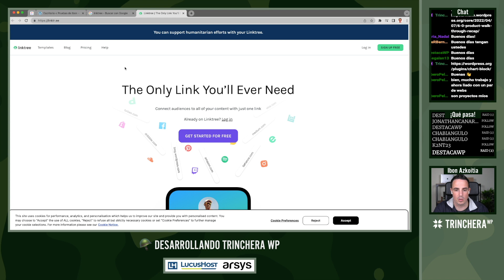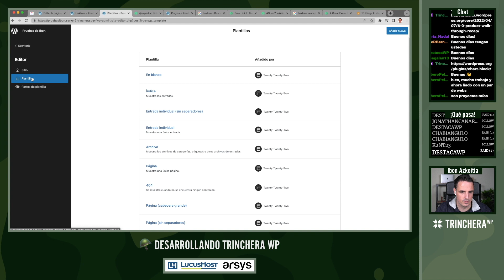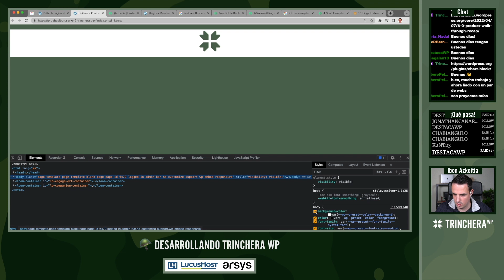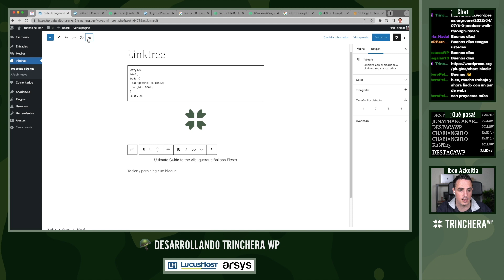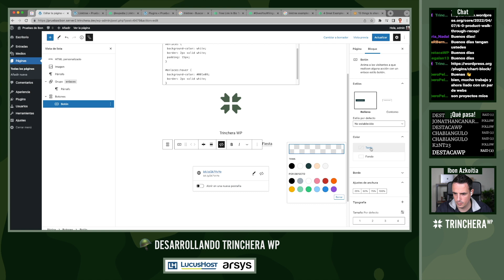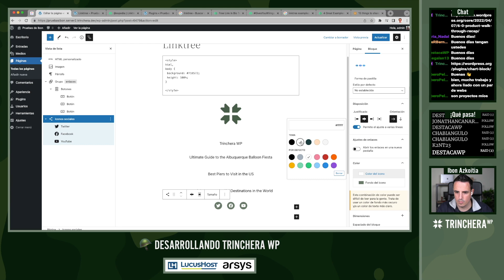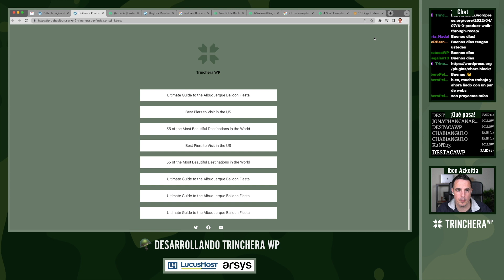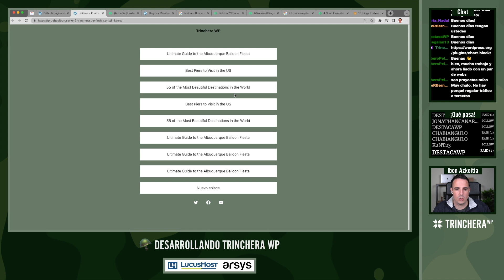Crear un «Linktree» en WordPress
En este vídeo vemos cómo podemos crear nuestro propio Linketree con WordPress.